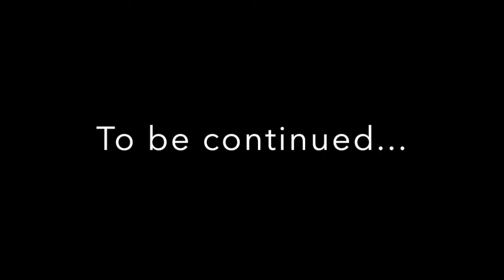The Simpsons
Bart is told to take his sister Lisa to the park, but can he tear himself away from the latest video game?